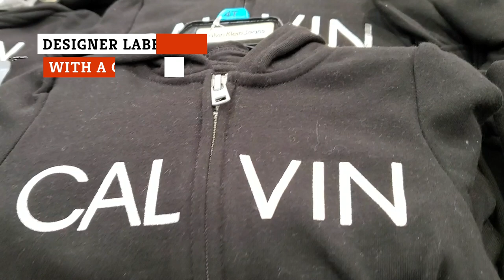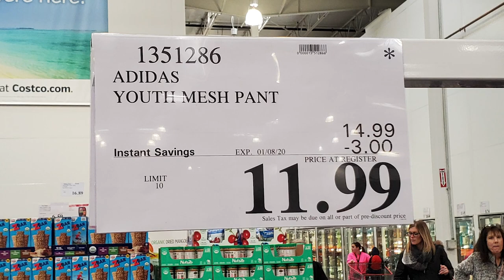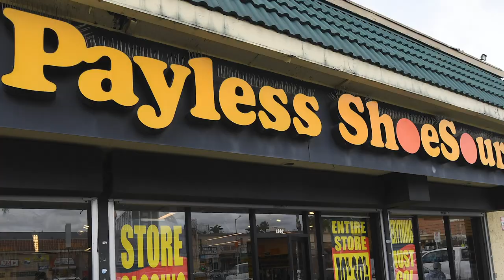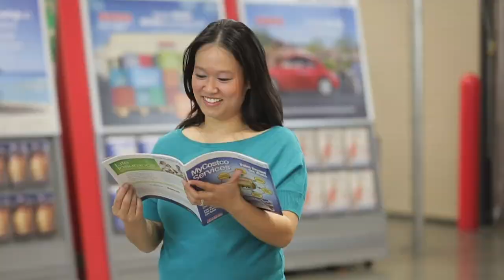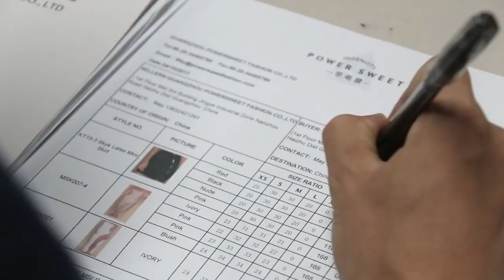Costco Makes $7 Billion A Year Selling This One Unexpected Item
Costco really is the place to find anything and everything you might need for your home and kitchen, and people who shop there regularly know this. From super delicious rotisserie chickens to great selections of liquors, prescription medication, and food items by the bulk, Costco is a shopping haven for its members.

However, out of all the categories of products available at the warehouse store, there is one type of product that rakes in billions for the retail giant. No, it has nothing to do with food or even toilet paper. Check out how Costco makes $7 billion a year selling this one unexpected item.

Designer labels, with a catch | 0:00
"Gray market" stock | 1:13
Questionable quality? | 2:03
Kirkland clothing is popular, too | 2:41
Thriving in a tough market | 3:15
All about image | 4:15
Downsides of success | 5:01